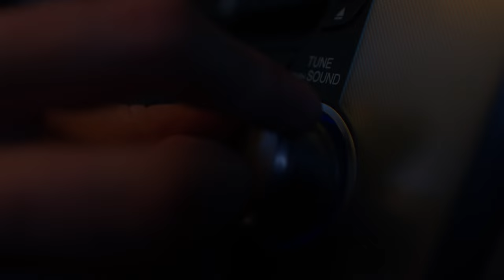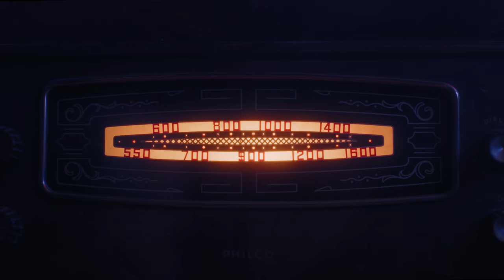Grant Summerland - Chupacabra (Official Video)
Happy halloween.

Director: Grant
DP: Damian Byington
Gaffer: Kai Nealis
PA: Martín Ruiz
PA: Katie Evans
Editor: Riley Hooper
Colorist: Lucas White
Portland Sleestak - Portland Sleestak
DJ Owl - Lukas Koester

Song written, performed, and produced by Grant
Strings by Haley Eblen
Mastered by Meshach Thompson